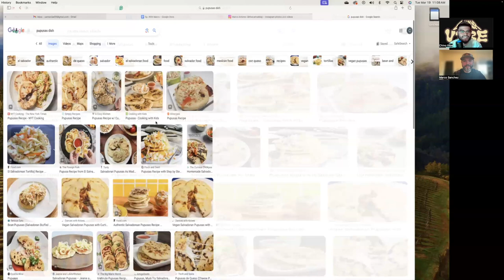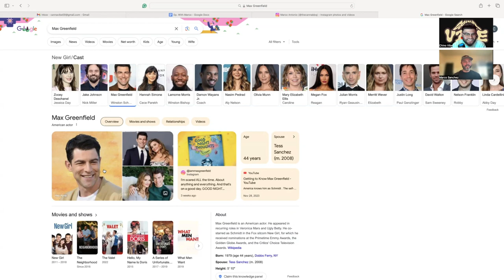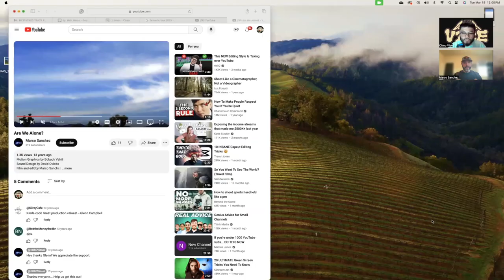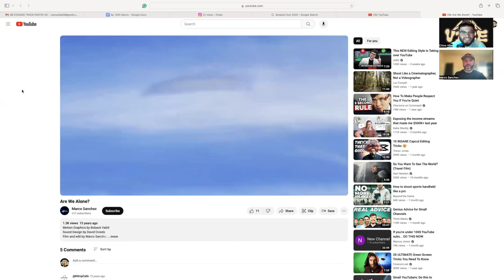CANNA VIBE #0105 - THECANNABBQ